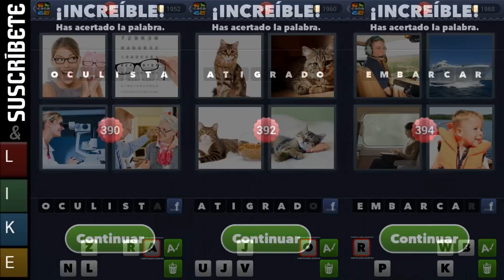4 Fotos 1 Palabra | Todas las soluciones de 8 letras (1-530)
Os gustará :D

Este vídeo tiene TODAS las soluciones de 8 letras del juego 4 Fotos 1 Palabra de LOTUM (1-530). Al final del vídeo hay un menú interactivo, para usarlo solo tienes que tener las anotaciones activadas y dar clic para redireccionar al siguiente vídeo.
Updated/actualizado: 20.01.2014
FINAL SONG/canción del final: El propietario me deja usarla al poner esto.

© Contenido Original & Auténtico®
Soy el primer youtuber en subir las nuevas respuestas en ESPAÑOL, si veis que otro usuario me copia denunciarlo. (Se aprecia en que pone mi nombre en el cuadrado rojo que marca la letra final, en el orden de palabras, etc.
Grabado en un Samsung Galaxy S4 mediante capturas de pantalla.